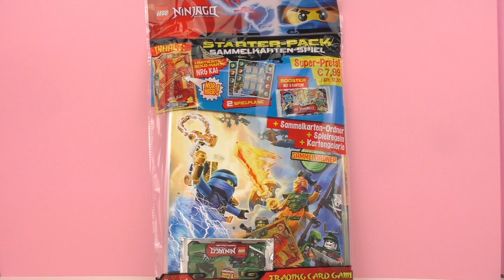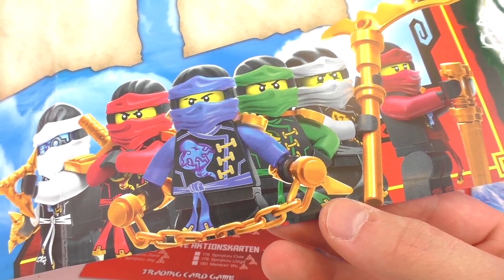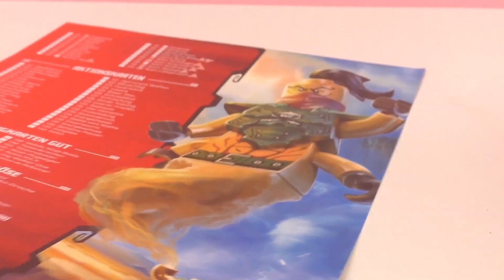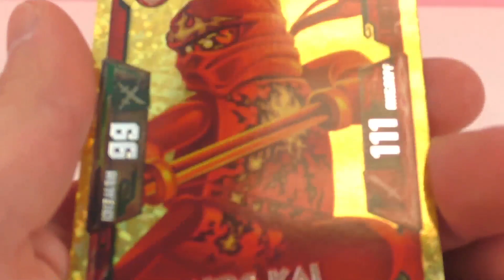LEGO NINJAGO VERZAMELKAARTEN STARTER PACK Nederlands – Kaarten verzamelen en tegen elkaar strijden!